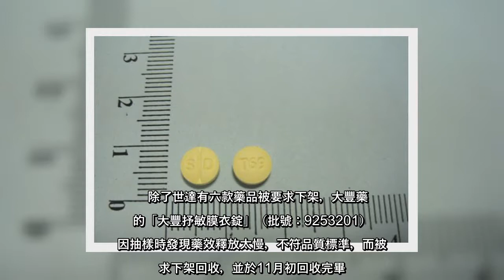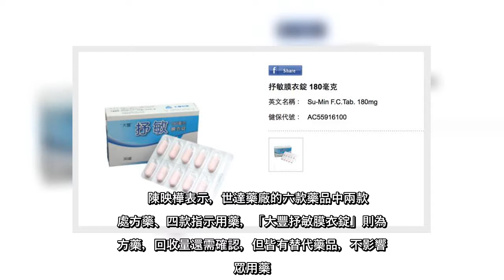✅ 世達藥廠九月初才有7款藥品因有品質疑慮遭衛福部食藥署下架，被要求自主清查後，發現另有6款藥品，包括咳嗽、高血壓等用藥，因...